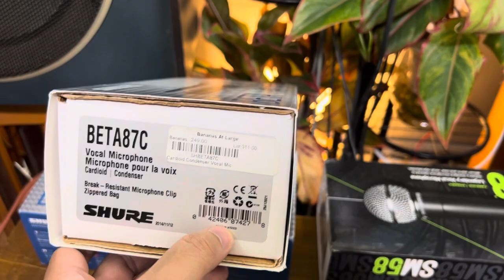CẬP BẾN MỘT VÀI MODEL MICRO SHURE XỊN - HÀNG TUYỂN CHỌN ĐẸP LENG KENG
Đảm bảo hàng chuẩn xịn
Vui lòng tham khảo giá trong video
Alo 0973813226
Hai Magnavox